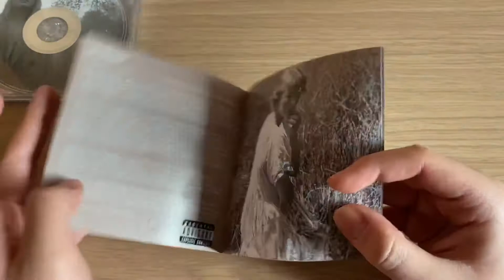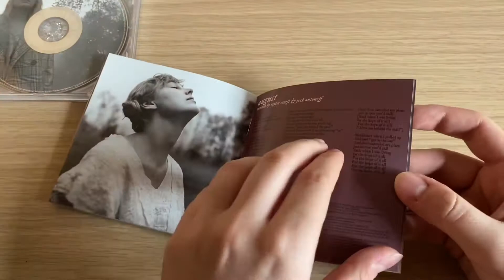Taylor Swift - Folklore, the “clandestine meetings" edition (Unboxing)